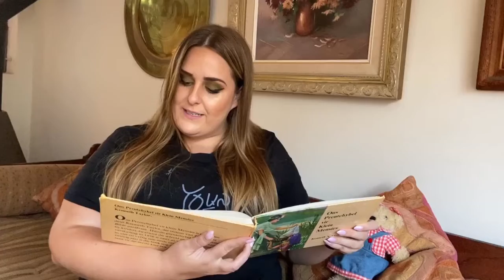KidzCorner Story Time: Jesus and Zacchaeus (Afrikaans)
April 19, 2020 - A segment of Community Church by OasisFM in Jeffreys Bay, South Africa

Story Teller and Videographer: Marcia Boyens
Music and Pics: Stock Footage
Editor: me